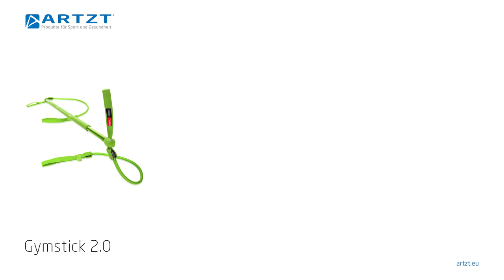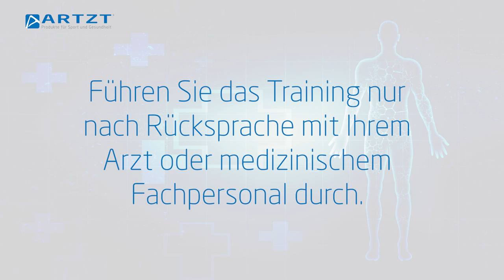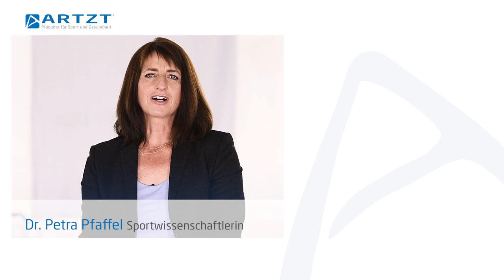Sport bei Diabetes - Die besten Übungen mit dem Gymstick | ARTZT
Auch bei Diabetes Mellitus sollte regelmäßiger Sport zum Alltag gehören. Wie dieser aussehen kann, zeigen wir dir in diesem Bewegungsprogramm, das du ganz einfach zu Hause durchführen kannst. Alles, was du dazu brauchst ist der Gymstick Original, dem perfekten Trainingsgerät für leichtes bis moderates Krafttraining.